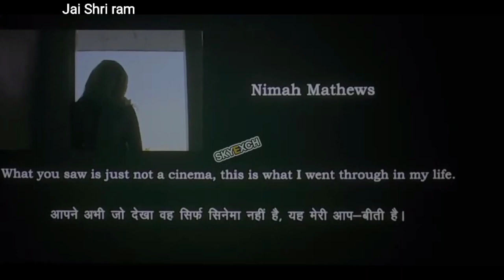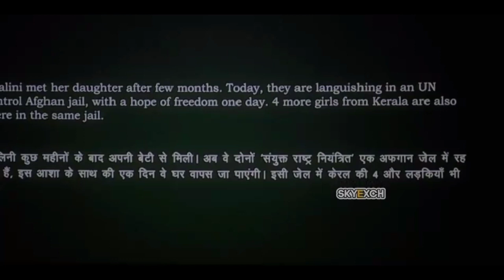Real story of " The kerala story movie"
it's a good story for being human